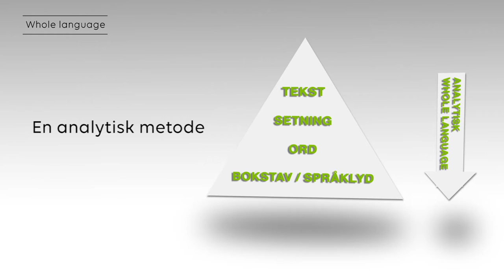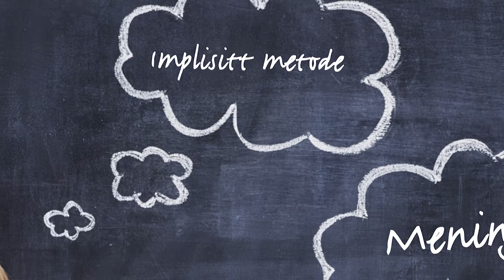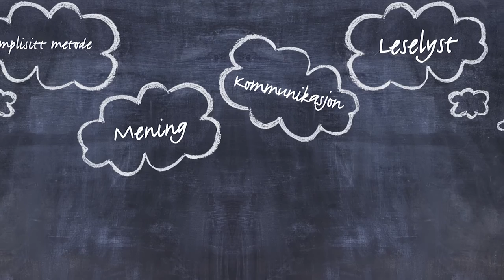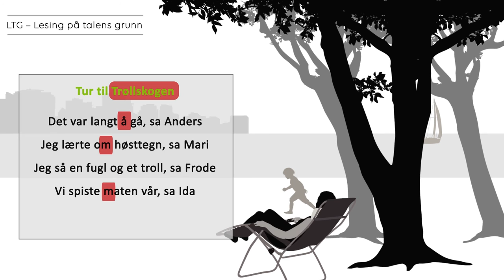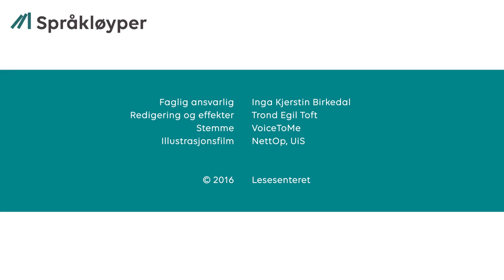Metoder i begynneropplæringen - Del 2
Forelesning/film produsert som ressurs i forbindelse med Språkløyper - Nasjonal strategi for språk, lesing og skriving 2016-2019. Av Inga Kjerstin Birkedal.